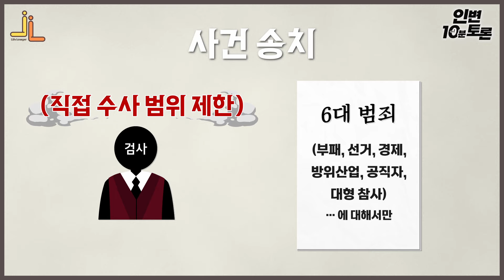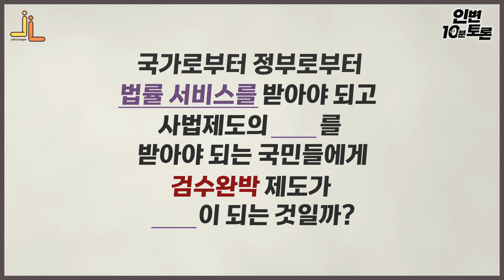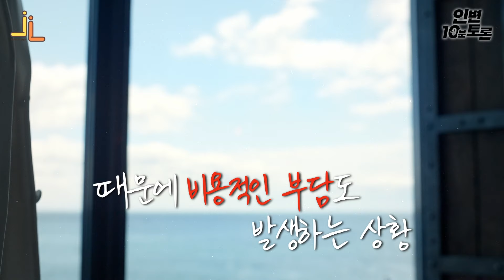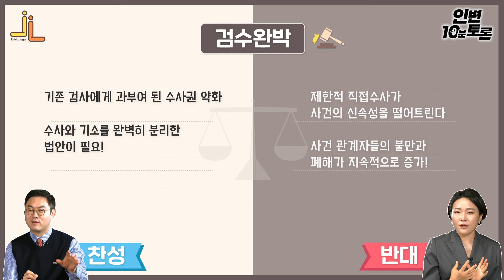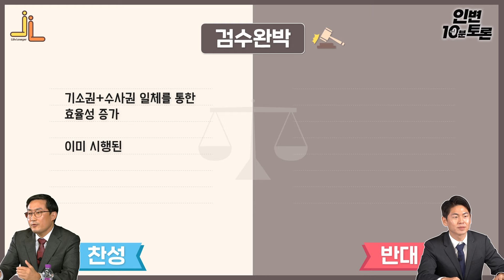[10분 토론ㅣEp.03] 진짜 검사들이 생각하는 검수완박 제도의 장단점🤬 검사 출신 변호사들의 썰전!!!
💌'커뮤니티' 탭에서 오늘 토론에 대한 투표를 부탁드립니다!

안녕하세요, ‘인생변호사’ 이고은, 배한진 변호사입니다.

오늘은 검찰 수사권 완전 박탈! 검수완박에 대해 이야기해 보려고 합니다. 시행된 지 어언 2년 가까이 된 검수완박 법안이 국민들에게 이롭게 작용하고 있는지, 문제점은 없는지 등에 대해 이야기해 보려고 합니다.

오늘은 이 검수완박에 대해 심도 있는 이야기를 나누고자 특별히 검사 출신 변호사님 두 분을 초청하였는데요,

검사 출신 변호사 4인의 검수완박 썰전! 바로 영상을 통해 확인해 보시죠!